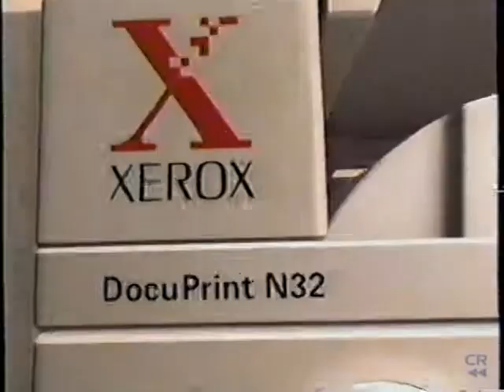Xerox - The Printer That Thought It Was a Copier - 1997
Ah the 90's when stuff like this wasn't common place yet.  Such a cute little story book too.  lol.

I love that this features a voice over by Joe Mantegna whom you might remember from the Criminal Minds TV show.